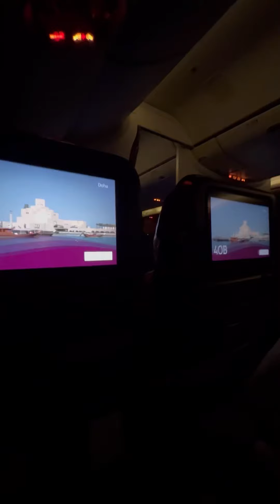فلوق سفرتنا أنا و فروسي للمغرب🇸🇦🇲🇦